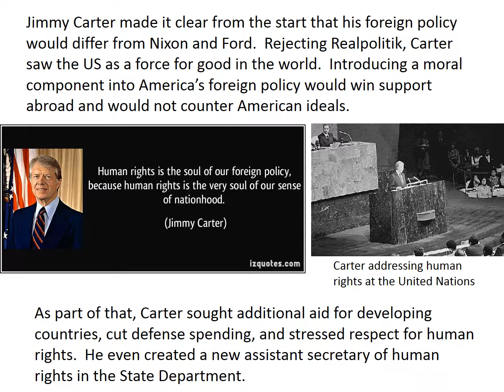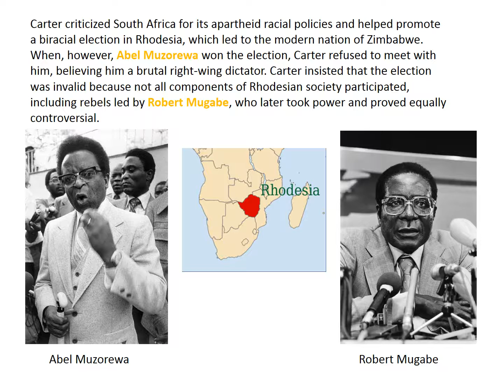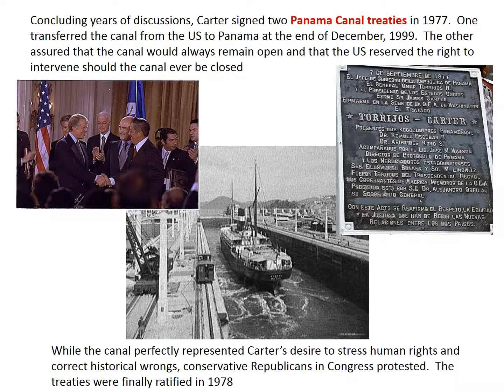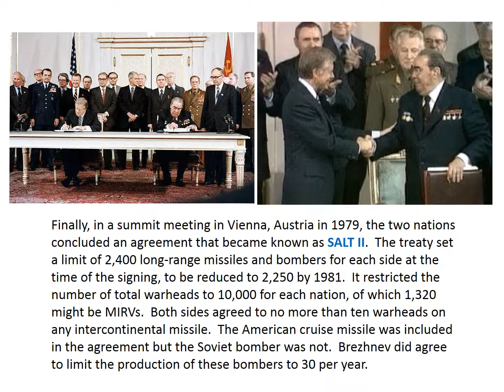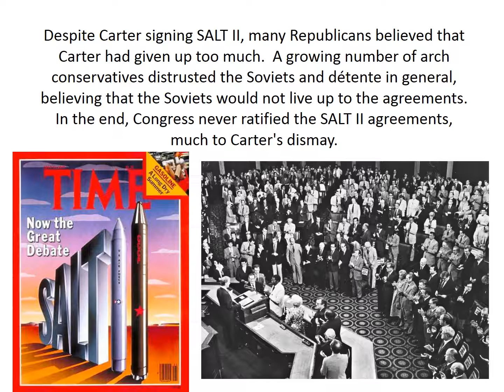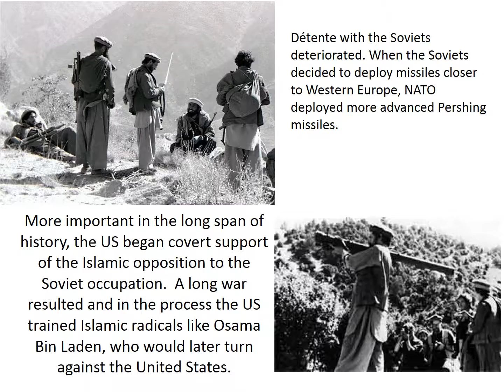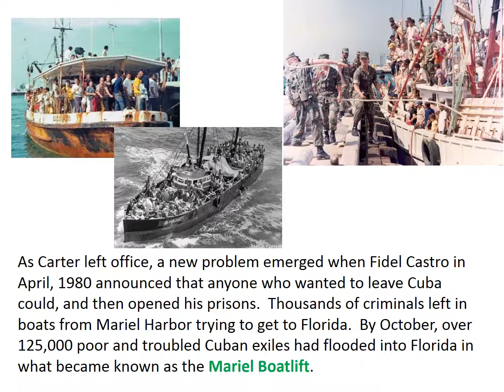#4 Carter, Human Rights, and Détente